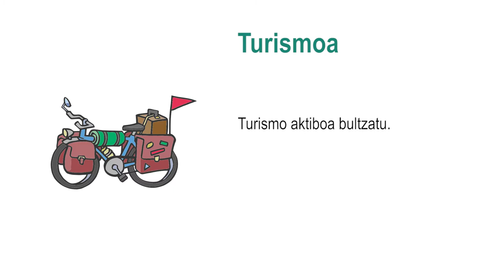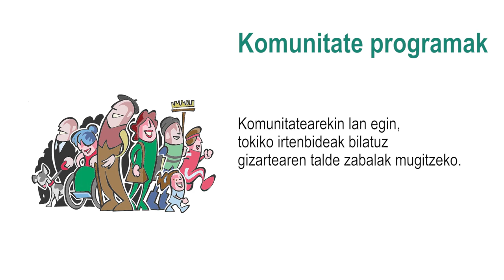Jarduera fisikoa sustatzeko aukerak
Jarduera fisikoa sustatzeko, pertsona guztientzako kirol programek garrantzi handia dute, baina badira beste aukera batzuk:

Hedabideak eta Internet erabili gizartea hezitzeko.
Jarduera aktiboen bidez natura zaindu eta gozatzeko ekintzak.
Osasun zerbitzuak jarduera fisikoaren ebaluazioa eta gomendioa eskaini.
Egunero eta maiztasunez jarduera fisikoa bermatu ikastetxeetan.
Lan arloko sendentarismoaren aurkako programak.
Emakume gehiago aktiboak izateko ekimenak.
Jarduera fisikoak gizarteratzeko eskaintzen dituen aukerak aprobetxatu.
Turismo aktiboa bultzatu.
Hiri diseinu eta azpiegituretan pertsona guztientzat, jarduera fisikorako bidezko aukera seguruak aintzat hartu.
Joan-etorri aktiboak errazteko neurriak.
eta
Komunitatearekin lan egin, tokiko irtenbideak bilatuz gizartearen talde zabalak mugitzeko.

Guzti hauek dira jarduera fisikoa sustatzeko aukerak.
Mugiment, pertsona aktiboak.